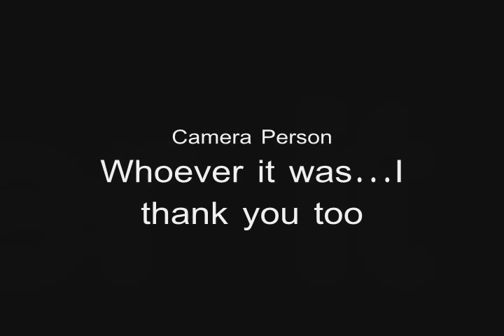Me and Kyle Hebert do the Kamehameha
Just as the title says. I happened to bump into Kyle Hebert, one of my favorite voice actors of all time. It was over at the Bang Zoom booth at Anime Expo 2008. You may know him as Kamina from Gurren Lagann, Kiba Inuzuka from Naruto, Gohan (adult) from Dragon Ball Z, Sousuke Aizen from Bleach, and many others.

I finally did what I always wanted to do if I ever met with him or any of the DBZ cast. Perform the Kamehameha. Yeah I know! It's very fanboyish of me! =p But whatever. Those were good times indeed. It was honor to have met Mr. Hebert himself, and I hope we do meet again.

Thanks to my bud Fred Lalas for the special effects and finding the sounds as well. And a big thank you to Kyle for being so freaking awesome.

SONG TITLE:
"The Biggest Fight" by Kageyama Hironobu
From the Dragon Ball Final Bout OST

NOTE: IF YOU POST ANY RUDE COMMENTS ABOUT THIS VIDEO OR START ANY KIND OF ARGUMENT WITH ANYONE, I WILL DELETE THEM! IF YOU DON'T LIKE THIS VIDEO, THEN DON'T WATCH IT!